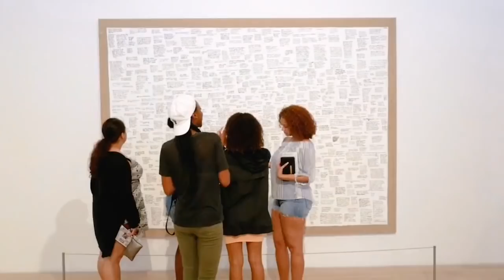ICA Miami: Open Access to Art and Ideas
Opened in December 2017, ICA Miami is dedicated to promoting continuous experimentation in contemporary art, advancing new scholarship, and fostering the exchange of art and ideas throughout the Miami region and internationally. The museum is deeply committed to providing open, public access to artistic excellence by offering year-round free admission.